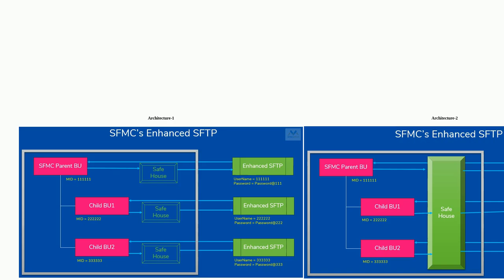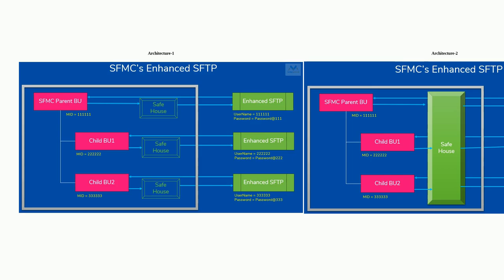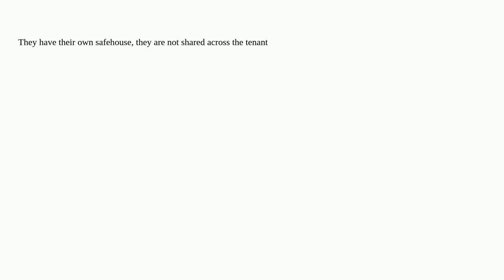Salesforce: Safehouse Is SafeHouse is BU level or Enterprice level SFMC SFTP Achitecture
Safehouse  Is SafeHouse is BU level or Enterprice level  SFMC SFTP Achitecture

A special thanks goes out to the community

  marketing-cloud